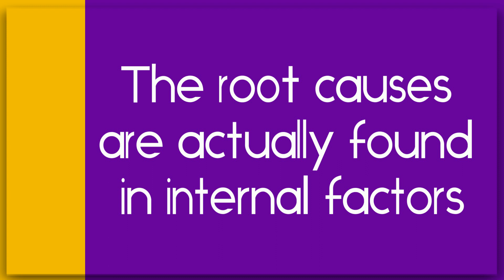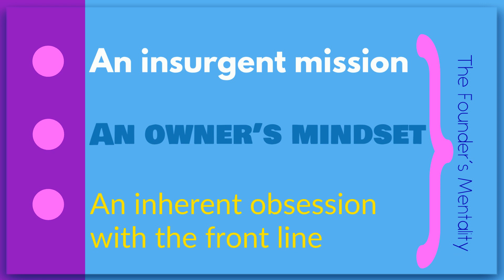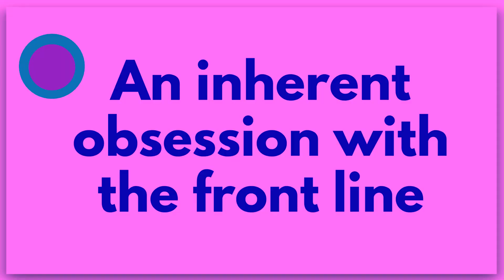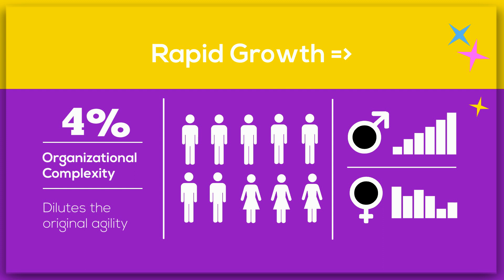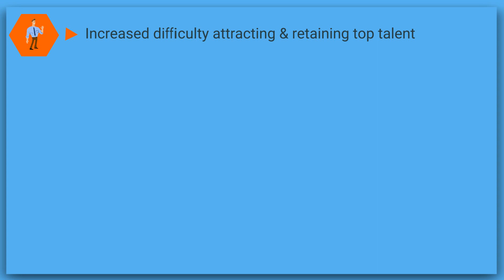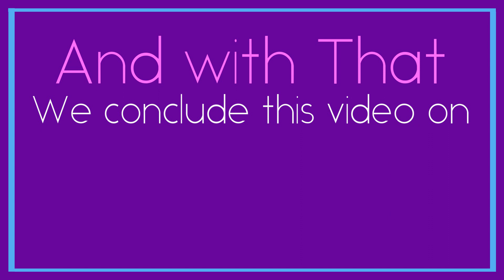The Founder's Mentality: By Chris Zook and James Allen: Animated Summary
Today’s Big Idea comes from Chris Zook and James Allen and their bestselling book “The Founders Mentality”. The book has the subtitle, “How to Overcome the Predictable Crises of Growth” and investigates why profitable growth is so hard to achieve and sustain.

Please consider supporting us on Patreon – Your support would not only mean the world to us but also allow us to continue making awesome FREE content for many years to come

During their research, they found that many executives believe that profitable growth occurs by controlling the external environment. However, they also discovered that 90 % of the time when companies fail to achieve their growth targets the root causes are actually found in internal factors like for example:

 Increased distance to the front line
 Amplified bureaucracy
 And Magnified complexity

This is the growth paradox: Growth creates complexity, and complexity is the silent killer of growth.

Zook and Allen found that some companies manage to achieve sustainable growth without falling victim to the growth paradox.

They argue that these Companies share three traits—an insurgent mission, an owner’s mindset and an inherent obsession with the front line.  Together these traits constitute “The Founder’s Mentality”.

This is our Bouillon Cube summary of the book. As always, we highly recommend reading the whole book. You can buy it by clicking this